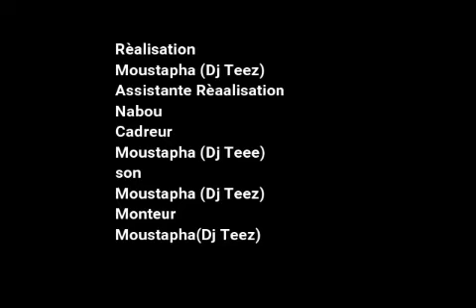Épisode 7 Sketch koor gui Pa sarr ak locataire yi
Sketch koor gui Pa sarr ak locataire yi